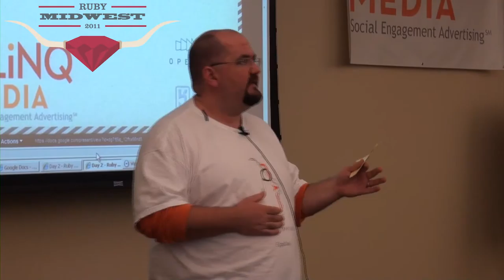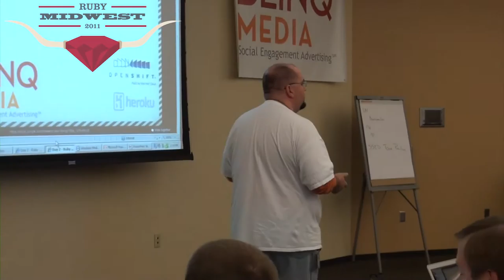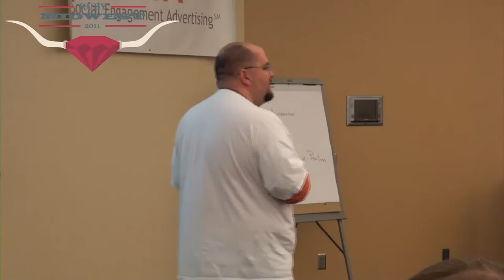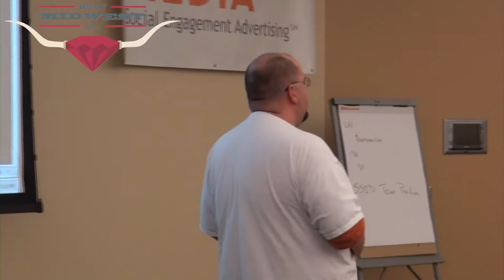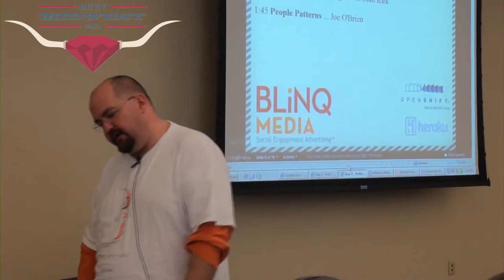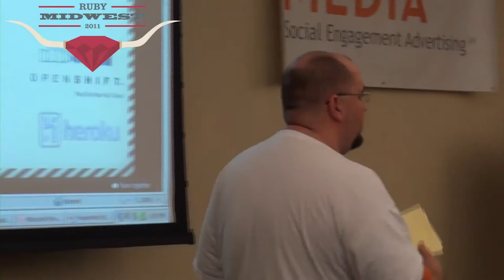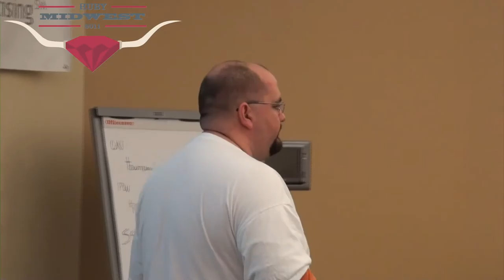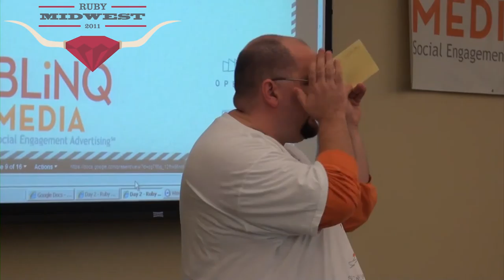Ruby Midwest 2011 - People Patterns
People Patterns by: Joe O'Brien

We spend a large portion of our time thinking about code and technical project issues. What about the people side of things? The majority of project failures occur because of people, not technology. What we need are guides that help us navigate the waters between the people around us.
People Patterns introduces my latest effort to capture the subtleties and nuances of interpersonal relations. I'm distilling a lot of experience, a bit of psychology and a substantial amount of research and have come up with a series of patterns that can help everyone be more successful in teams and at work. How do you have those critical conversations? How do you get your point across when you think the other person is incompetent? Come and help me reveal these and join a lively discussion.